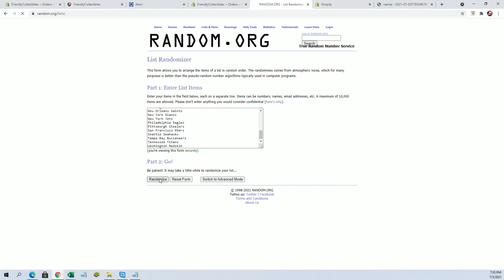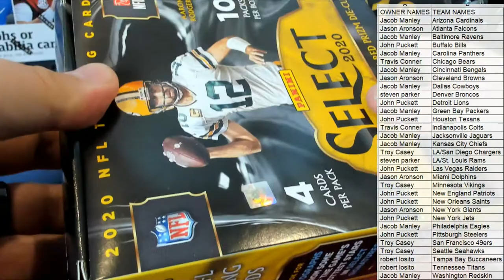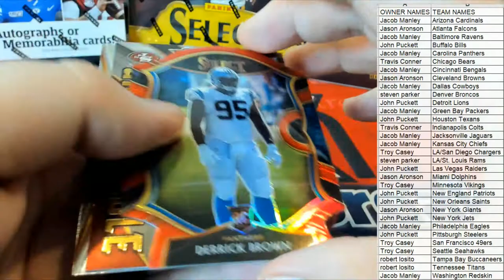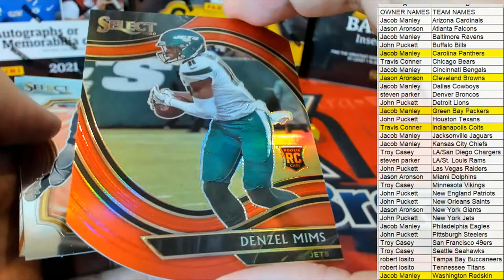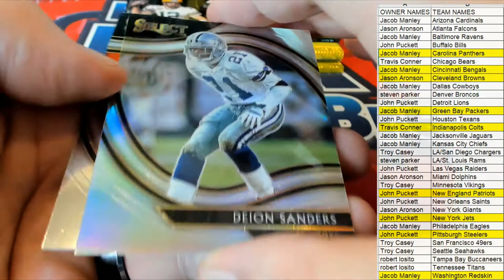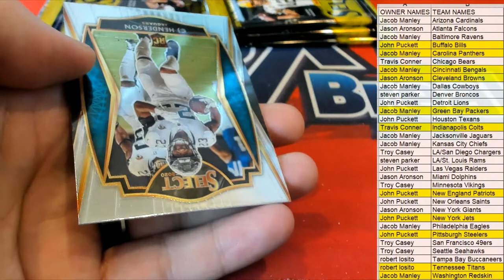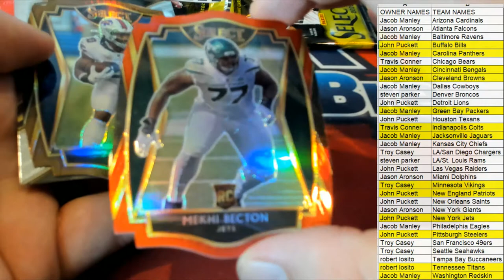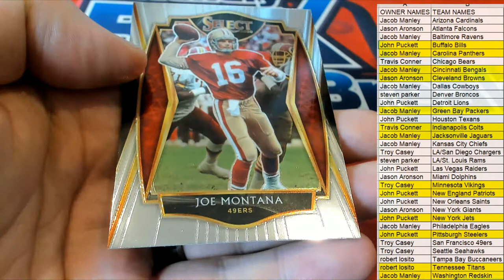2020 Panini Select Football Red Die Cut Prizm Mega Box ID REDSELECTMEGA406